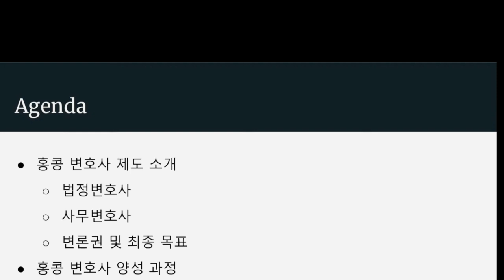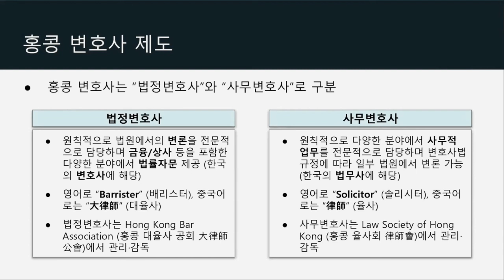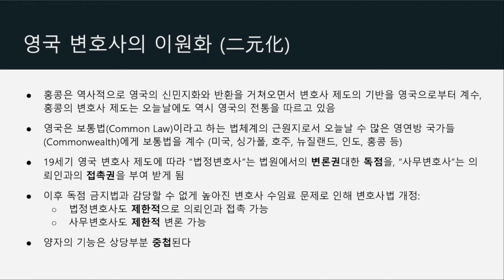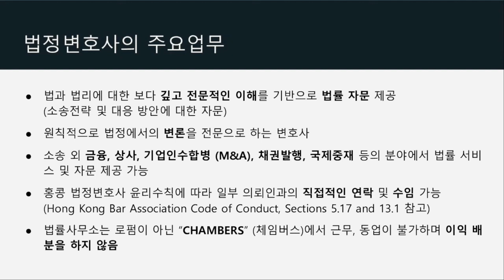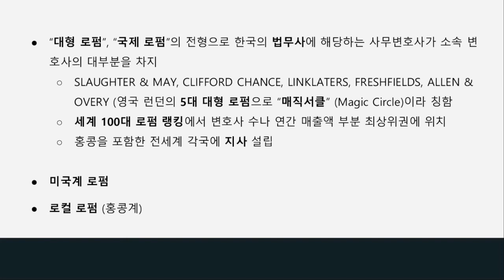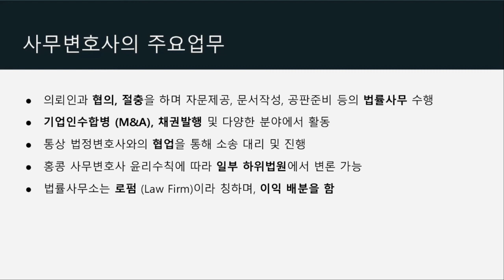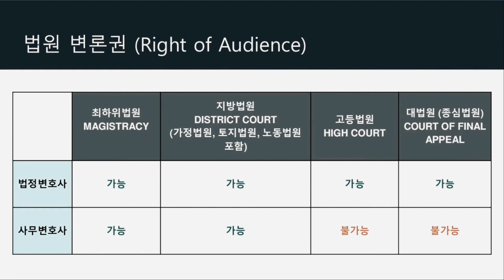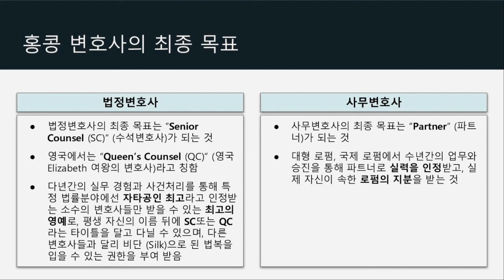법무사vs 변호사 , 배리스터 VS 솔리시터, 영국,호주,홍콩 법률문제는 솔리시터 (feat. Barrister) 우리도 법무사에게만 접촉권을...